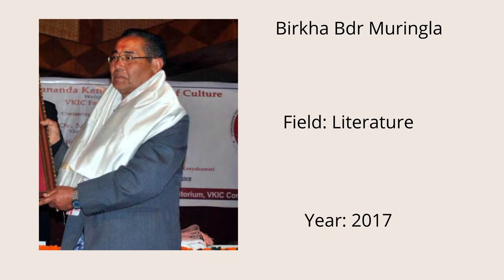Padma Shri Awardees from Sikkim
We at WitBites provides current affairs, facts and trivias from in and around the world with special focus on Sikkim in a crisp format.